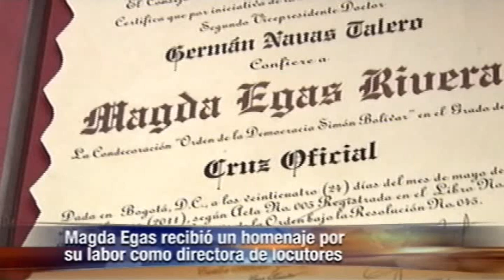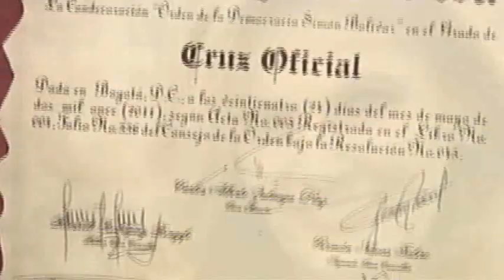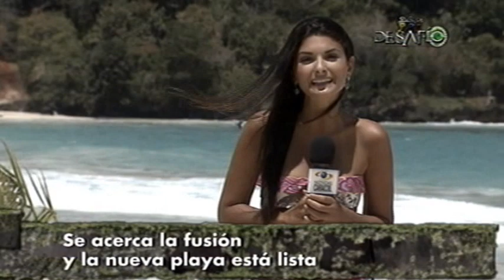Entretenimiento- 21 de junio de 2011. 6:30 a.m.